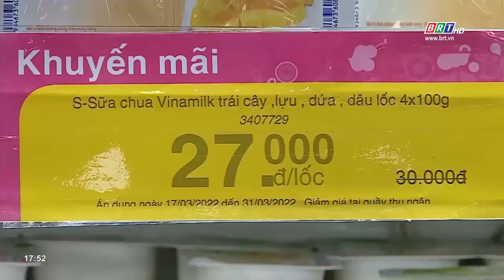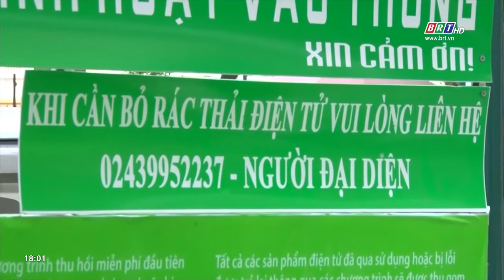Đời sống văn hoá và gia đình: Bà nội trợ tìm cách thích ứng chi tiêu | BRT TV